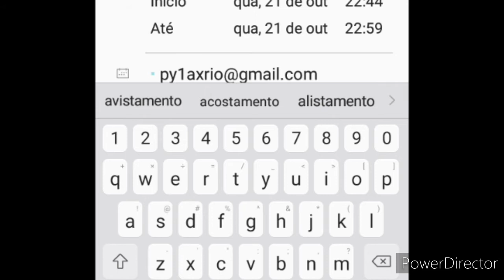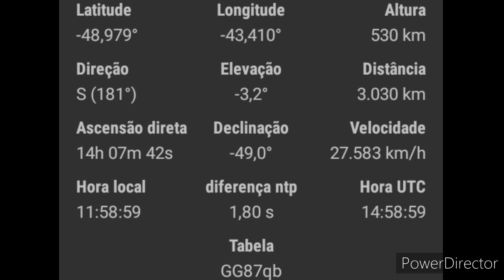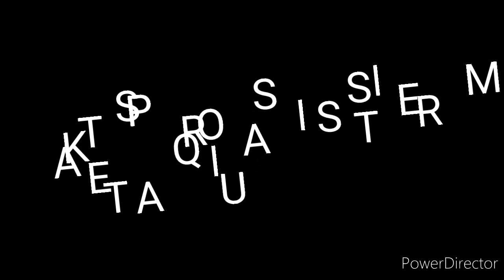AO-91 saudade do janos kkkkl